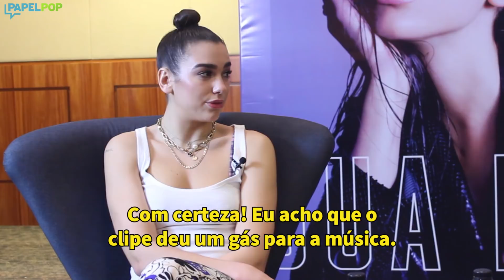Dua Lipa: jogo do rolê com as divas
Na nossa entrevista, a criadora das novas regras disse pra gente que podemos quebrá-las. "Tudo bem quebrar elas uma ou duas vezes". Fizemos também um jogo para ela escolher os tipos de rolês que ela faria com as divas pop e falamos sobre a importância do clipe para ter um hit icônico como o "New Rules".